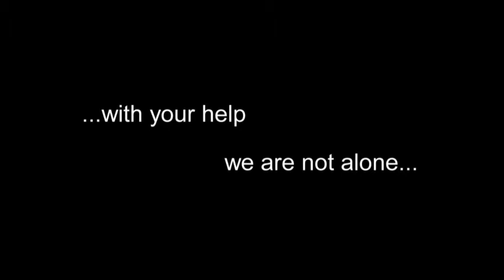Kenya: Thank You - message by Bishop Emanuel Barbara, O.F.M. Cap.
This CRTN spot is a Thank-You message from Bishop Emanuel Barbara, O.F.M. Cap. Diocese of Malindi, Kenya, to the benefactors of Aid to the Church in Need.
Date of Production: 2015
Dur.: 2 minutes
This CRTN spot was financed by the Catholic charity Aid to the Church in Need. More information can be found here: